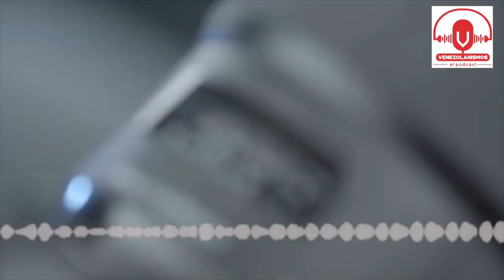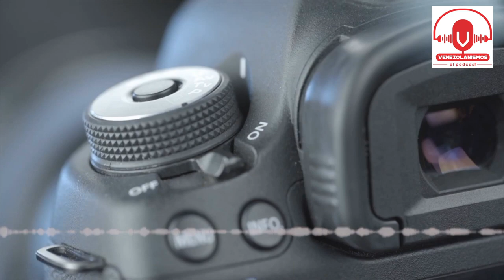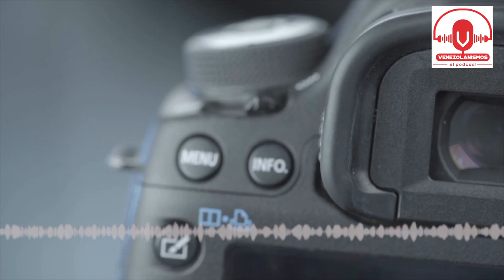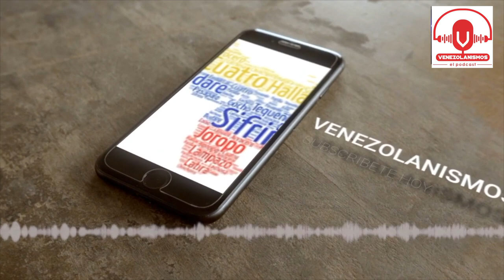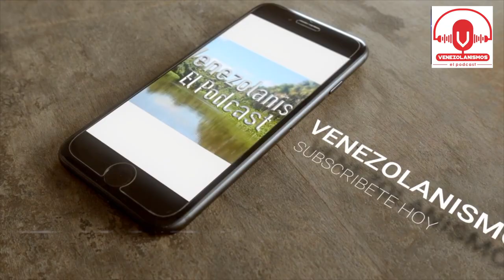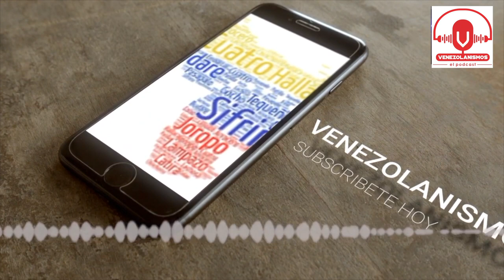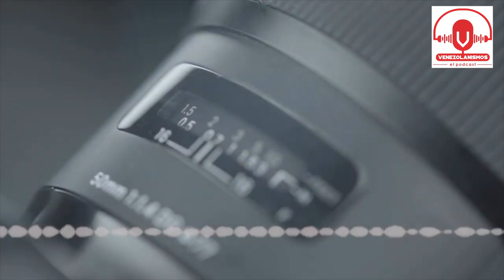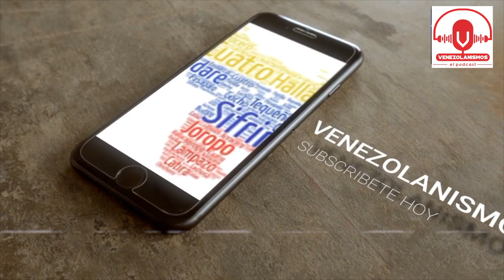Pillo Fon de Luisito Comunica hoy en Venezolanismos. El Podcast de Venezuela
Una de las empresa de Luisito Comunica el Pillo fonMuchas gracias por escucharnos y ver los videos de Venezolanismos El podcast de Venezuela. Bocaranda, si necesitas algún comercial, escríbenos. Bienvenidos a Venezolanismos El Podcast de Venezuela Pillo Fon de Luisito Comunica

Escucha Venezolanismos el podcast de Venezuela para el mundo en nuestra versión de audio. Más de 1000 episodios con entrevistas, anécdotas, debates y muchas cosas más, este es el primer podcast en español, estamos desde 16 de agosto de 2004.

Para poder seguir HACIENDO videos necesitamos que le des clic a este link y seas productor ejecutivo de Meteoro Show - CUENTO CONTIGO - Y para ver más acerca de esta y otras notas, anda a nuestro Pillo Fon de Luisito Comunica